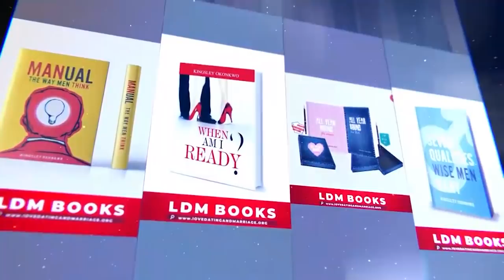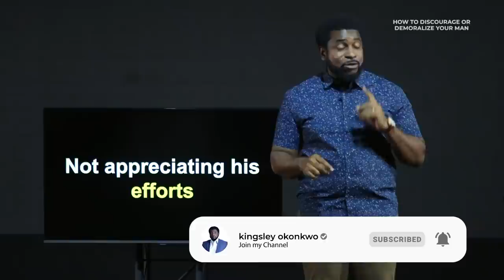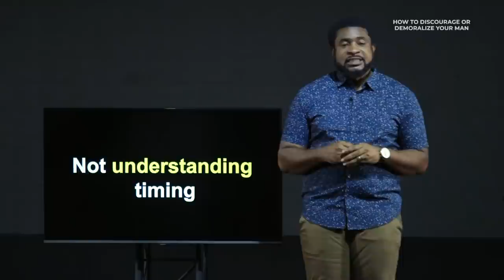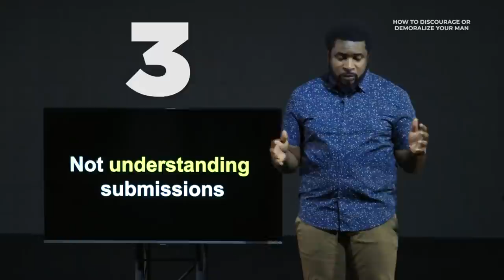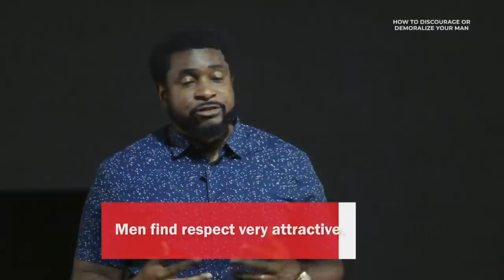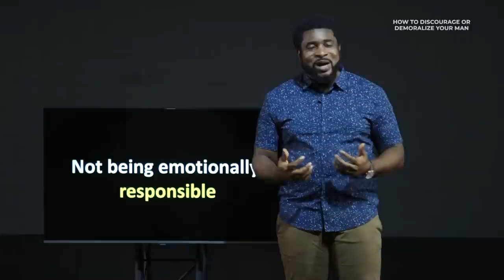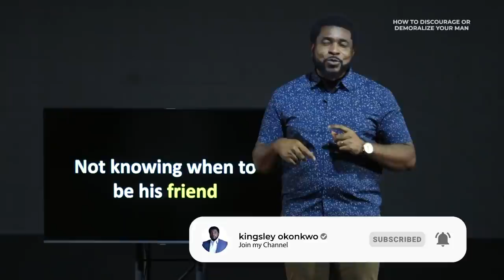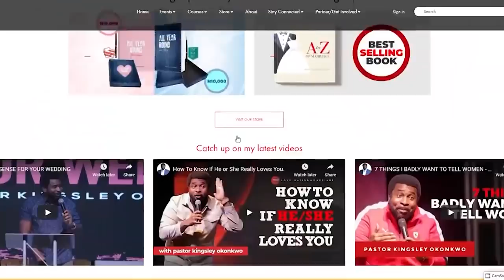How To Frustrate Your Man | Kingsley Okonkwo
Over time men have complained about behavioral patterns their spouses have that demoralize them, unknown to the women, which makes the relationship suffer. Join Kingsley Okonkwo as he shares "How To Frustrate Your Man" or better still "How Not To Frustrate Your Man."